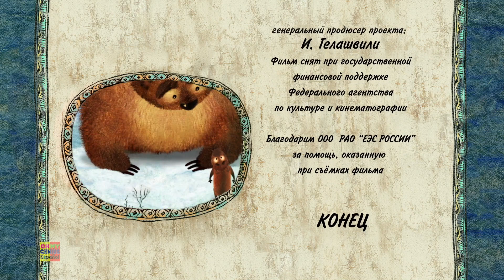Historias de Oso Vídeos Animados para Niños por Oh My Genius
El canal de Youtube 'Oh My Genius Español' te ofrece una recopilación de todos los capítulos de la nueva serie de dibujos animados "Montaña de Gemas".